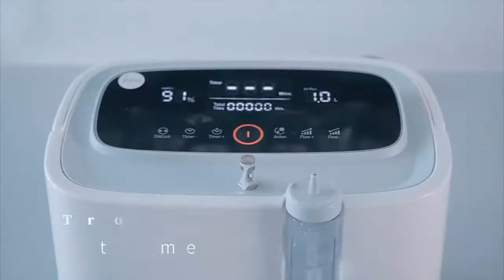New gadgets home#shortvideo#asadhamza